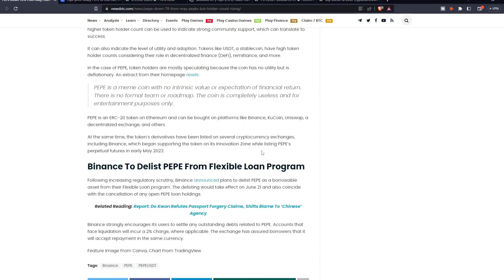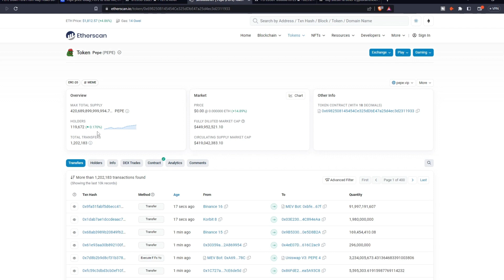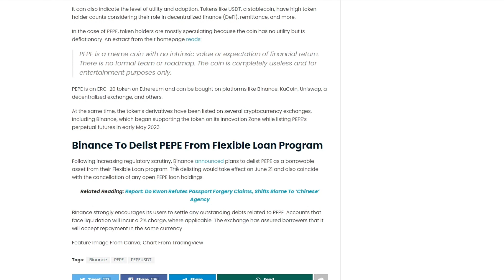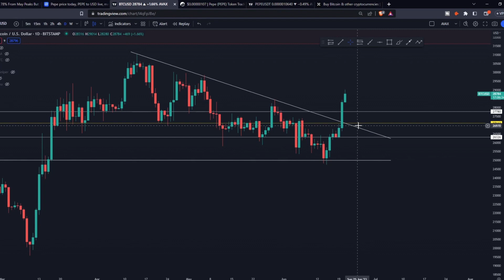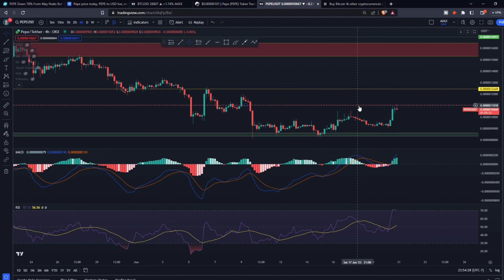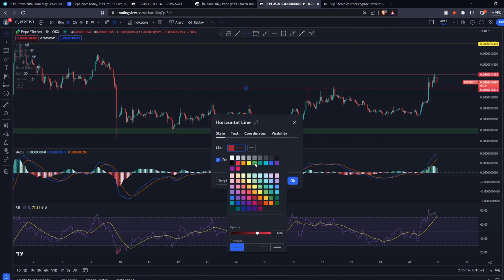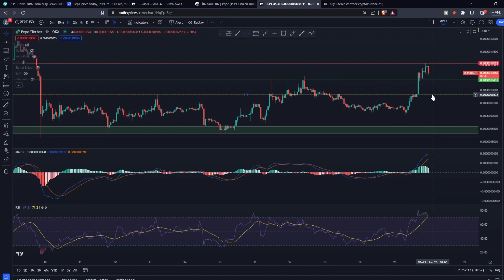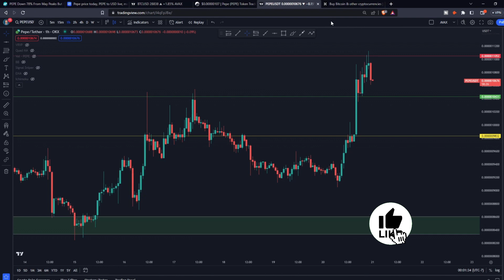Pepe Coin Price Update & News - Pepe To Pump?🔥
In this video, people HODLING pepe is on the rise as Binance delists the pepe coin from flexible loans!

Trade NOW with OKX Exchange To Receive Your Bonus!

🗨 Still have questions?

Everything I say is to be taken as pure entertainment value only. I am not a financial advisor. Do not take what I say as financial advice. Do not take any financial advice from me at all. Every cryptocurrency has risk. ensure to always do your research.